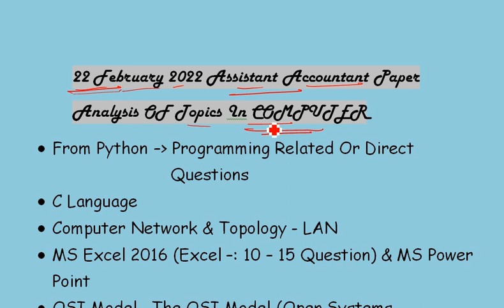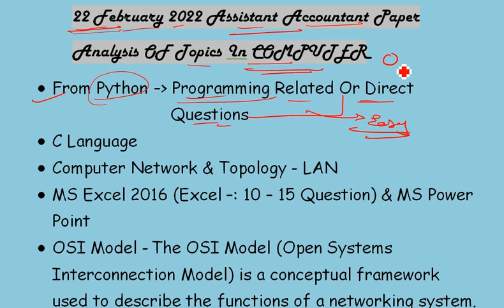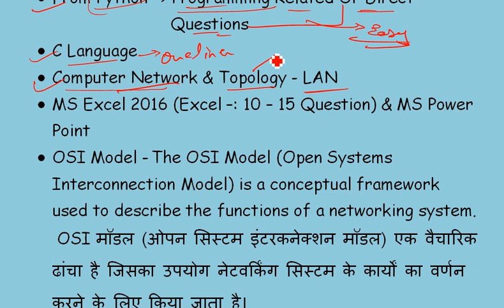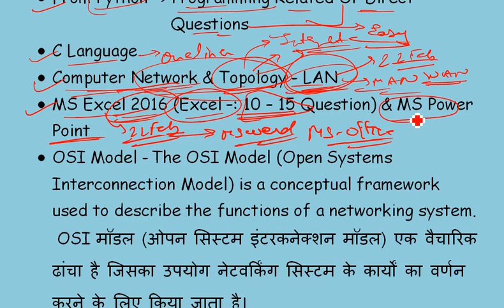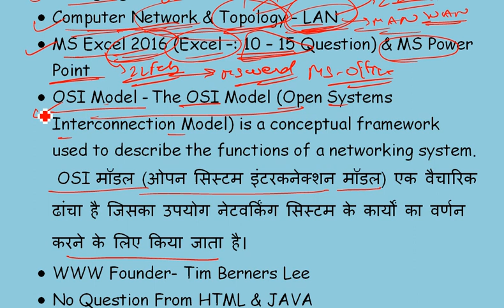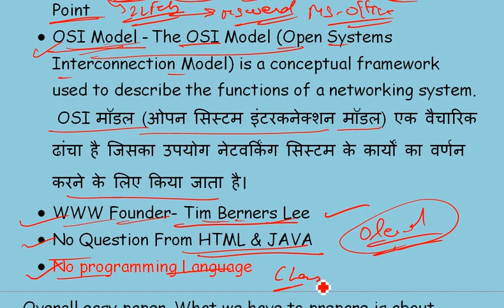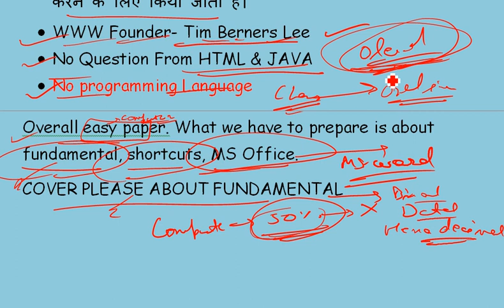22 FEBUARY COMPUTER PAPER ANALYSIS, UPPCL ASSISTANT ACCOUNTANT PREVIOUS PAPER, COMPUTER QUESTIONS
22 FEBUARY COMPUTER PAPER ANALYSIS
UPPCL ASSISTANT ACCOUNTANT PREVIOUS PAPER
COMPUTER QUESTIONS
COMPUTER ANALYSIS
COMPUTER